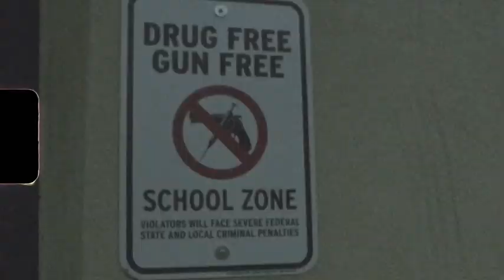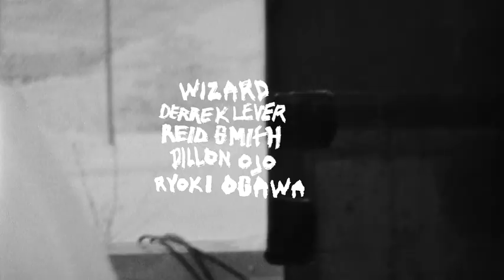KINK 2017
Ride Kink with Derrek Lever, Dillon Ojo, Alex Sherman, Ryoki Ogawa, Reid Smith

film, edit, and photography: Jake Durham